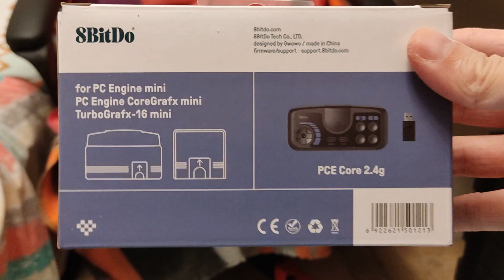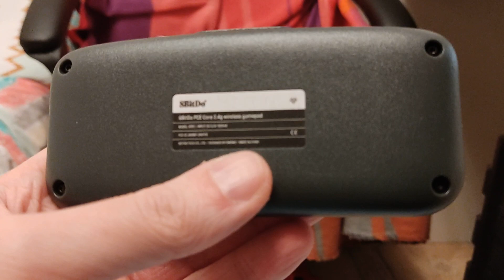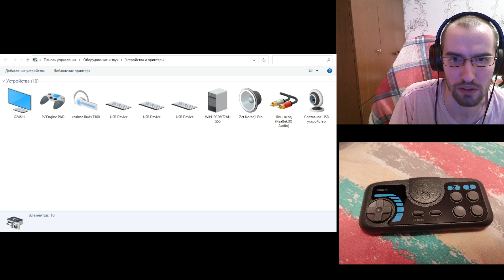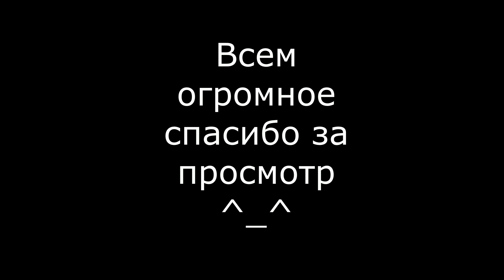8BitDo PCE Core 2.4g Gamepad For PC (emu) - PC Engine Core геймпад - Обзор